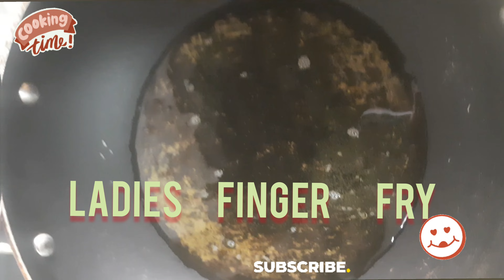Ladies Finger Fry Lunchbox ideas cooking வெண்டைக்காய் சாதம் மதிய உணவு பள்ளி குழந்தைகள்